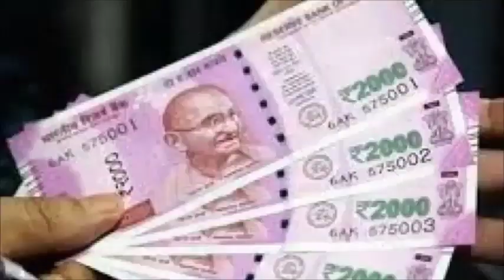घर के पायदान के नीचे चुपचाप रख दें ये एक चीज, हमेशा के लिए दूर हो जाएगी गरीबी, बरसेगा धन